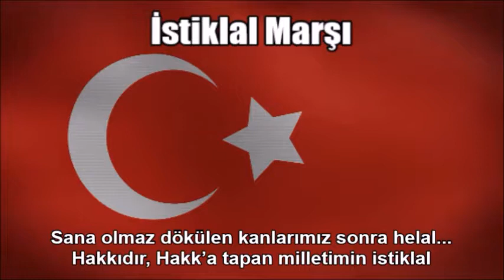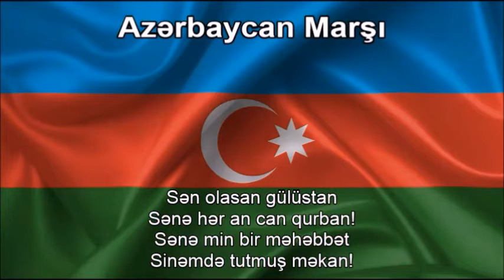National Anthems of Turkey and Azerbaijan (Nightcore Medley)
This is a Nightcore medley mix of the national anthems of Turkey ["İstiklal Marşı (Independence March)"] and Azerbaijan - "Azərbaycan Marşı (March of Azerbaijan)" - that I combined from the previous uploads of individual videos. Before that I edited all the audio on Audacity by speeding up the audio. See each of the individual links at:

As a disclaimer I am still showing respect of each of the two anthems while I wrote down the original Turkish and Azeri texts at the bottom so you can sing along with it. I just think this medley remix I made sounds great and liked the way it turned out.

TAGS INCLUDED: National Anthem, Turkey, Azerbaijan, Medley, Nightcore, Lyrics (Website Category)